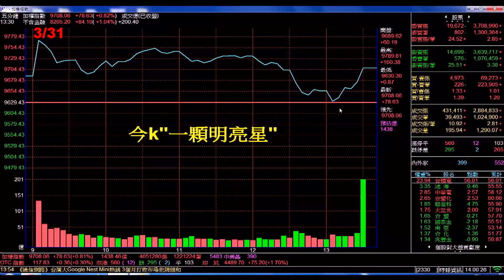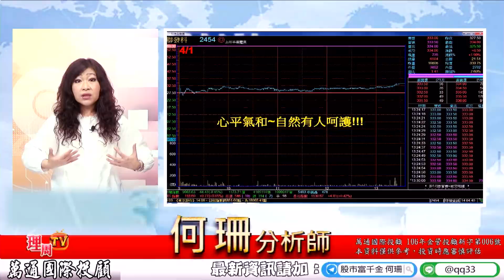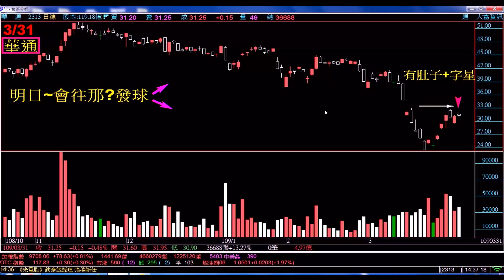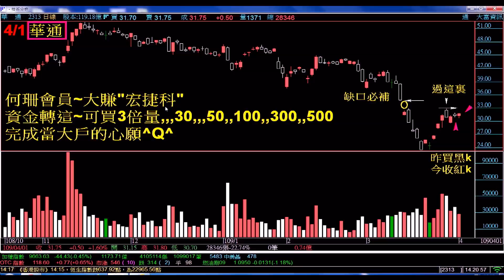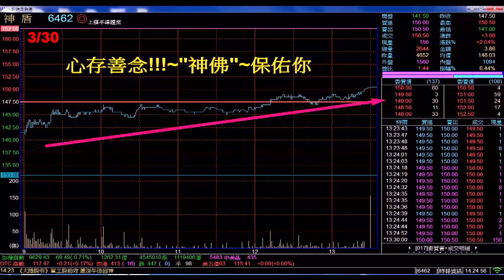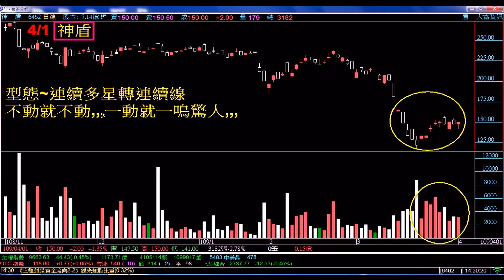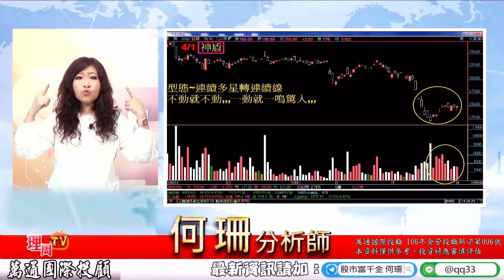理周TV-20200401盤後-何珊 股市富千金／本間K線+何珊腦礦=超級無敵【聯發科、玉晶光、華通、神盾】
💟何珊老師Line@ID：@qq33
臉書粉絲團：股市富千金
更多萬通國際分析師何珊的精彩分析：